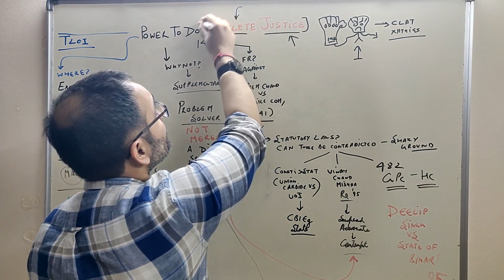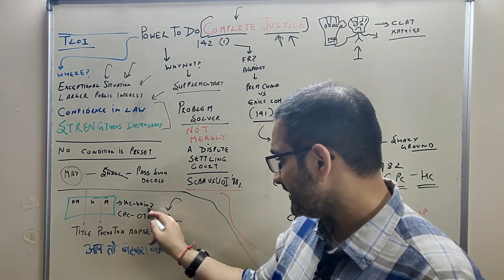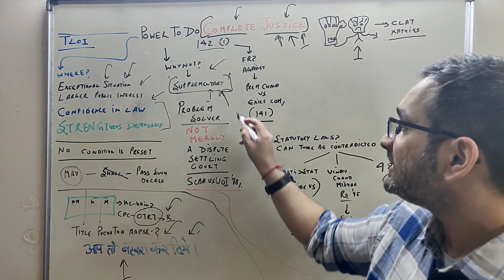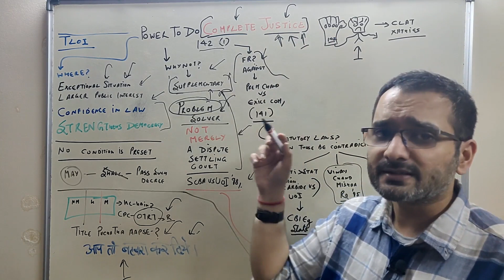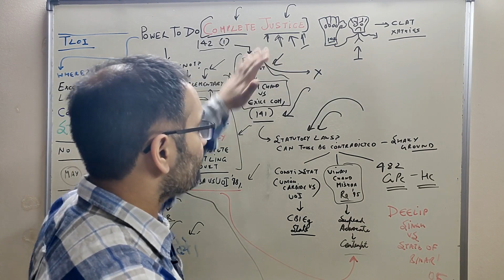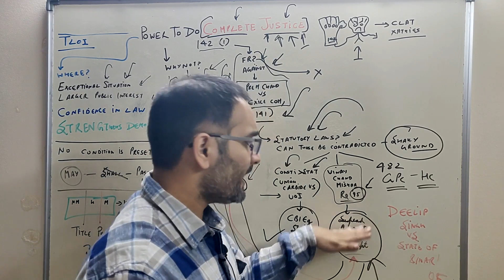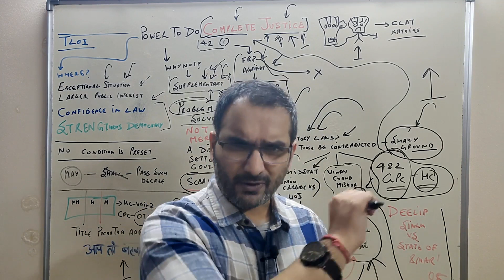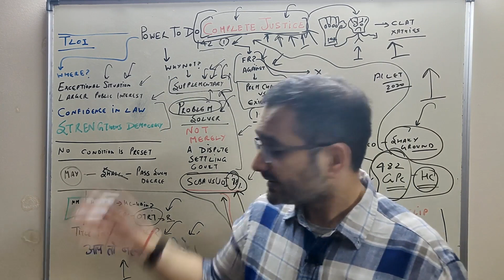Article 142 | Power to do Complete Justice | Explained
Article 142 - Power to do complete Justice - as invoked in the Ayodhya Janambhoomi case, explained in simple layman terms. Article 142 was discussed in Vinay chandra and SCBA as well, and is of sing infant importance with respect to LLM, UPSC, Judiciary Exams, as well as law entrances such as DU LLB and CLAT.

Article 142 in The Constitution Of India 1949
142. Enforcement of decrees and orders of Supreme Court and unless as to discovery, etc ( 1 ) The Supreme Court in the exercise of its jurisdiction may pass such decree or make such order as is necessary for doing complete justice in any cause or matter pending before it, and any decree so passed or orders so made shall be enforceable throughout the territory of India in such manner as may be prescribed by or under any law made by Parliament and, until provision in that behalf is so made, in such manner as the President may by order prescribe
(2) Subject to the provisions of any law made in this behalf by Parliament, the Supreme Court shall, as respects the whole of the territory of India, have all and every power to make any order for the purpose of securing the attendance of any person, the discovery or production of any documents, or the investigation or punishment of any contempt of itself

Link to MP Jain Book -